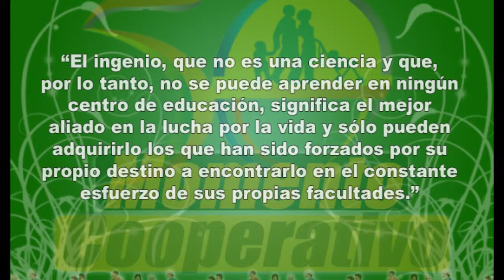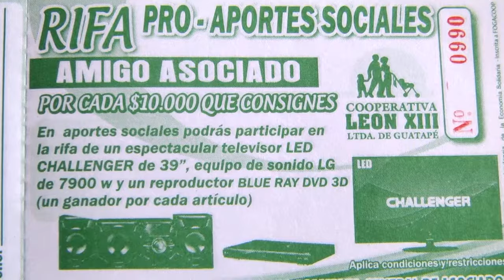Momento Cooperativo No 4 2014 (Aportes Sociales)